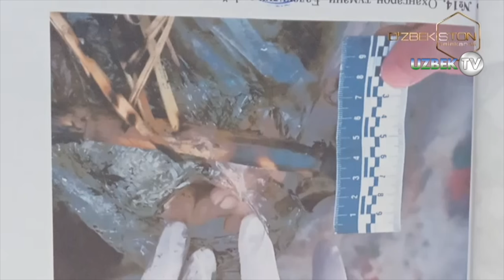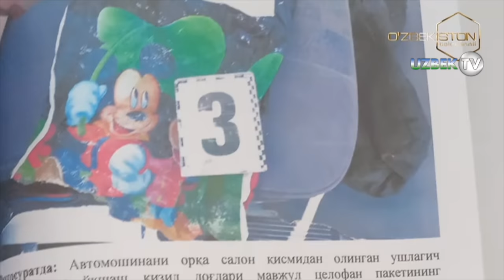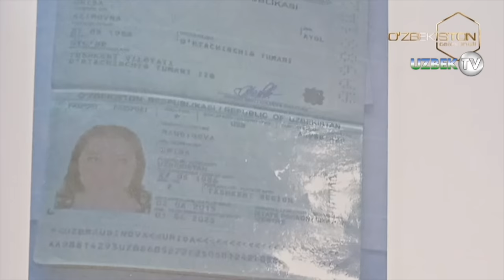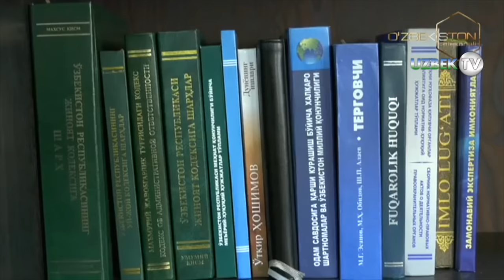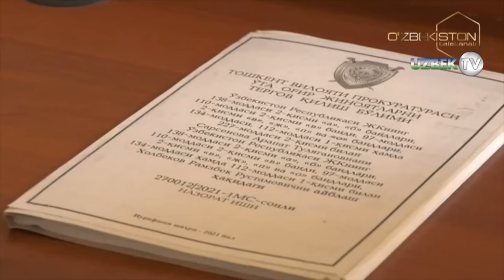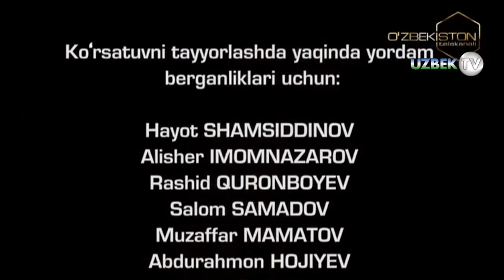Ваҳший жиноят! Вилоятдан иш излаб келган аёл уриб ўлдириб, мурдаси ёқиб юборилди |Bir jinoyat izidan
"Бир жиноят изидан" кўрсатуви
"Ўзбекистон" телеканали
Қайсидир замонда жиноятчини ушлашди, унинг жиноятлари шунчалик кўп эдики қозилар уни сувга уни чўктириб ўлдиришни буюрдилар. Жиноятчи эпчиллик билан қўл ва оёғини арқондан ечиб соҳилга чиқди, бу дунёдан бехабар Занжи қабиласи яшайдиган манзил экан. Улар уммондан чиқиб келган жиноятчини тангрининг юборган ризқи деб ўйлаб едилар. Ҳақ рост, пешонасида ўтда куйиб ўлиш ёзилган киши, сувда чўкиб ўлмайди. Қиссадан ҳисса шуки, Тошкент шаҳрига иш излаб келган аёл аввал ўлдирилиб, сўнг ёқиб юборилгани бугунги кўрсатувимиз мавзусидир.
2021 йилнинг 5 январ куни Тошкент вилояти Оҳангарон тумани Ғаллақудуқ маҳалласи ҳудудида жойлашган фермер ҳўжалигига қарашли бўлган Кўкариқ остидан осиё миллатига мансуб, ёши тахминан ўттизларда бўлган шахси номаълум аёл кишинингмурдаси топилди. Зудлик билан тезкор-тергов гуруҳи воқеа жойига чиқди.